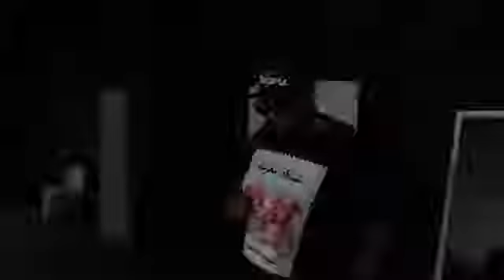Don big كلاش رواب كملين احسن كلاش